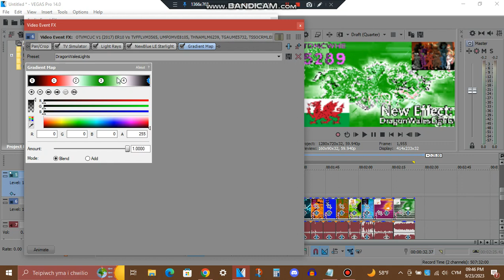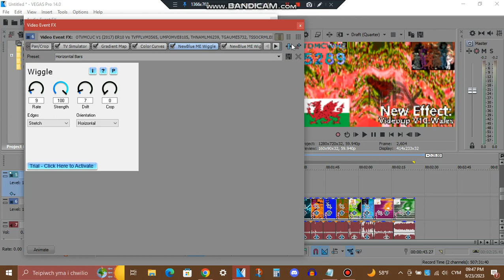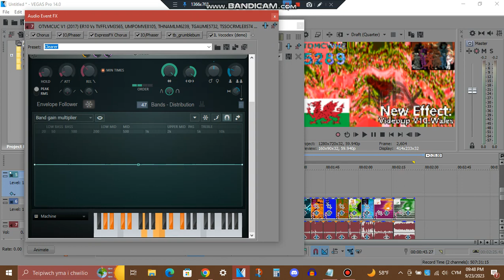Tutorial - 3 New Wales Effects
List:
DragonWalesLights
Videoup V10.Wales
WalesMintPanner

I used the updated version of Videoup V10 because it's better imo... and it's WalesMintPanner, not SMP/WC Combo... because it's not a SkyMintPanner combo with Wales Chorded... :/